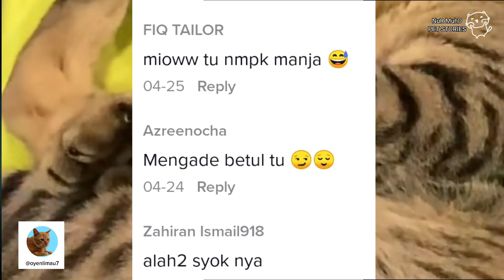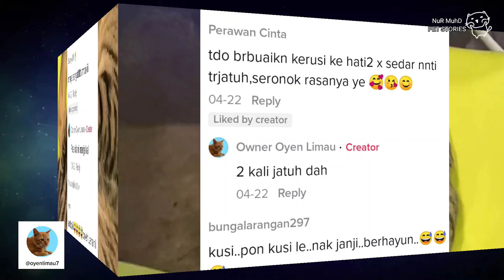VIDEO KUCING TIDUR LENA ATAS KERUSI , SIAP DIGOYANG MACAM BUAIAN BUAT RAMAI GERAM😅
BERIKUT ADALAH BEBERAPA BARANGAN KUCING/ANJING YANG BOLEH ANDA BELI PADA HARGA YG BERBALOI :

1. TEMPAT MINUM KUCING / FOUNTAIN 1.5 L :
2. TEMPAT MAKAN KUCING SMART FEEDER AUTOMATIC
3. Catit Scratcher With Catnips
4. ANTI KUTU KUCING Flea Tick Treatment Pet Anti Flea and Tick
5. High Vitamin Creamy Cat stick Snack Makanan Snek Kucing With Vitamin A,B & D, 15g
6. Pet Clothes Cute Baju Kucing Nipis Comel Baju Raya
7. Pet Clothes Dog Cat Baju Kucing betina
8.Large Cat Tree Cat Condo Bed Scratcher House Cat Tree /Cat Scratcher / Rumah kucing